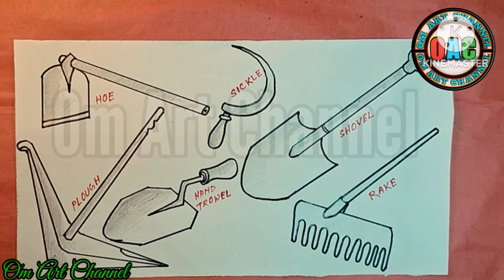agriculture tools names | agricultural tools drawing | rake drawing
Hi friends

           welcome to my Om Art Channel this video will help you to draw agricultural tools. In this video I will be show you agricultural tools drawing

PLAYLIST LINKS :-

Computer Instruments drawing👇

https:/

Question Solved -

agriculture tools names

agricultural tools drawing

agriculture tools drawing

how to draw agricultural tools with name

how to draw farmers tools drawing

agricultural tools drawing easy step

farmers tools drawing with name

how to draw agricultural tools

agricultural tools

agriculture tools

hoe drawing

plough drawing

sickle drawing

hand trowel drawing

shovel drawing

rake drawing

farm tools drawing

how to draw agriculture tools step by step

agriculture tool

farm tools

farm tools drawing easily

drawing of agriculture tools with name

6 different types of agricultural tools drawing

farm tools drawing step by step

how to draw farming tools

MATERIALS USED

*10B Pencil

EDITING:

Kine Master.

                               THANKS